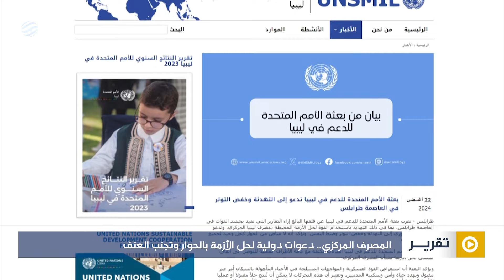المصرف المركزي.. دعوات دولية لحل الأزمة بالحوار وتجنب العنف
تقرير | رافع البكوش